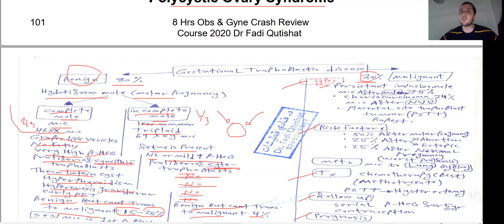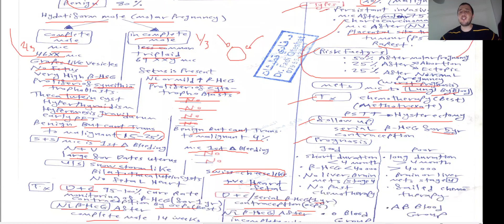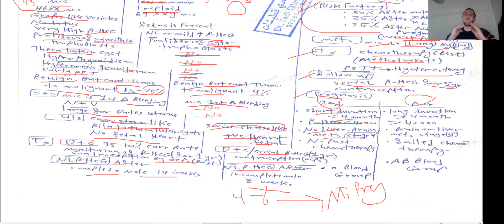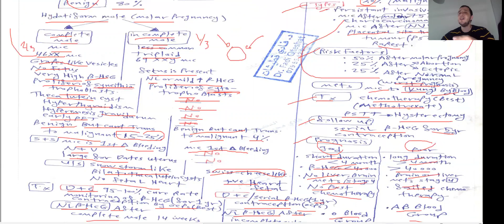Gyne Review 2 Malignant GTD Dr Fadi Qutishat 2020